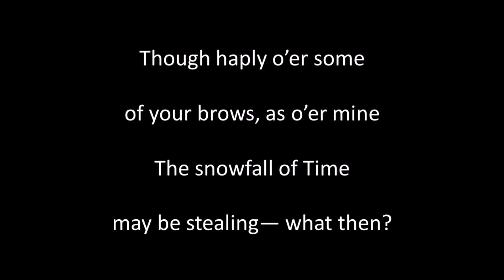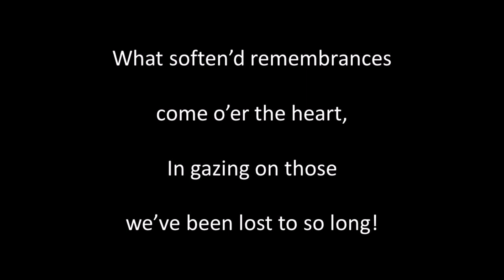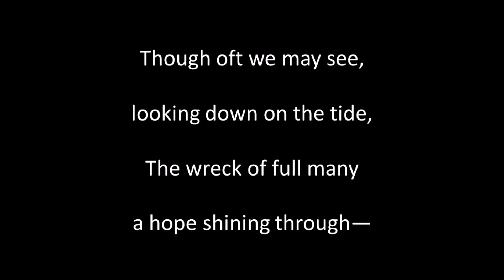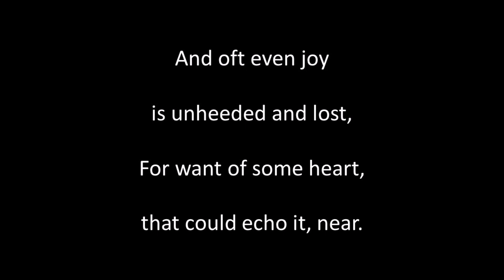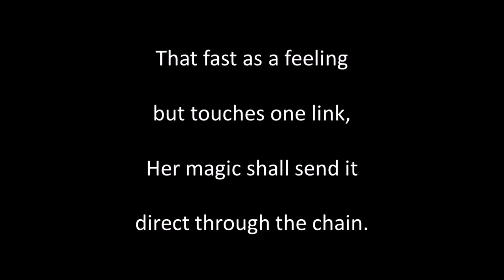And Doth not a Meeting Like This sung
Written by Thomas Moore (1779 to 1852), air: Unknown. Singing, guitar playing, sound editing and video by Alan Thompson 2023.  Another of the songs of bygone eras.  For a listing of other songs like this one on Youtube and SoundCloud